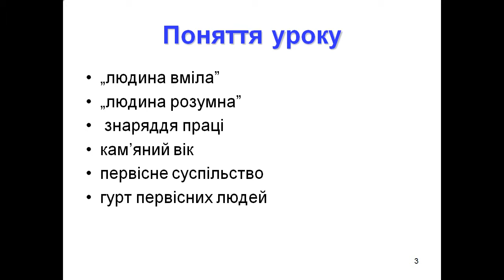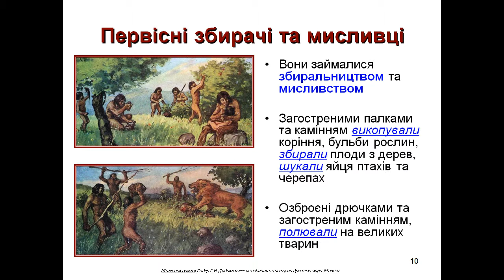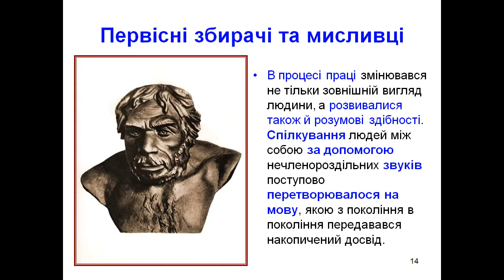Презентація Первісні збирачі та мисливці